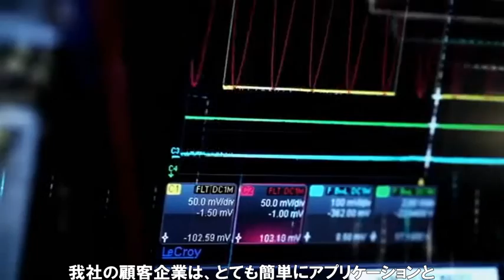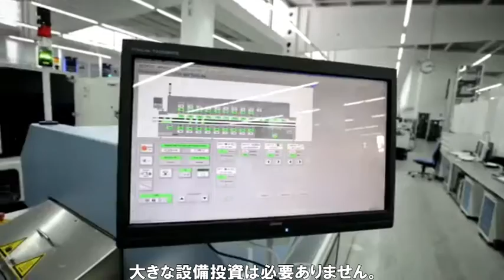独シーメンスがIoTとSAP HANA Cloud Platformで始めたインダストリー4.0戦略とは。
製造業運用技術（OT）の雄シーメンスと、エンタープライズITの雄SAPが組んで始めたIoTを実現するためのシーメンスクラウド。なぜシーメンスがSAP HANA Cloud Platformを製造業のIoTを支援するクラウド基盤に選択したか。
シーメンス社カスタマーサービス部門CEOのPeter Weckesser氏がインタビューに答えます。